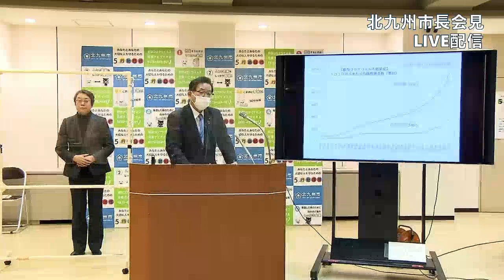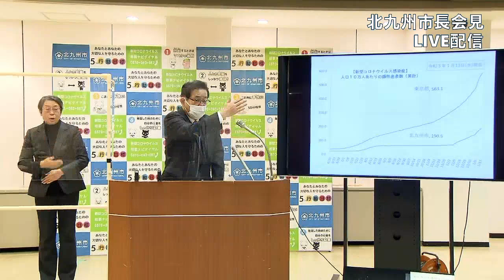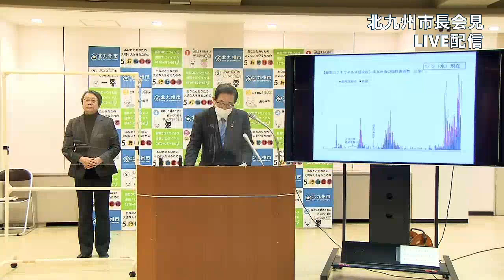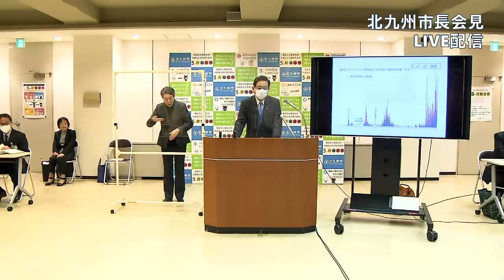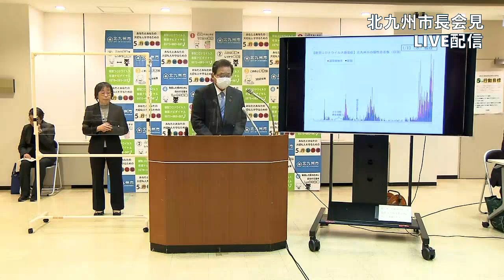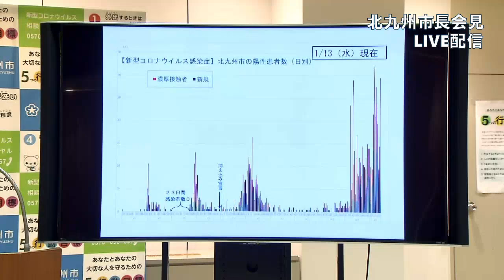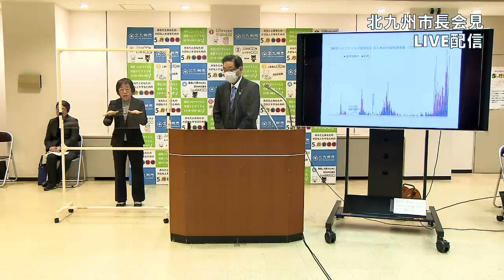2021年1月14日（木）北九州市長会見LIVE配信